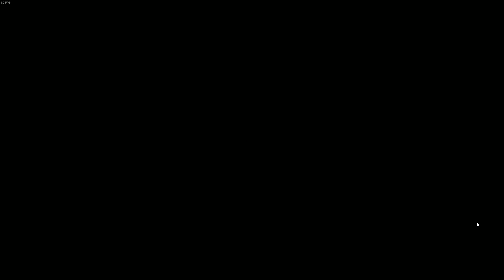#590 Dead by Daylight【getaway】